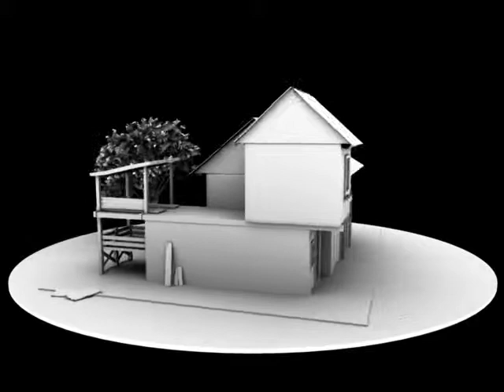Environment Modeling in MAYA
TURN TABLE